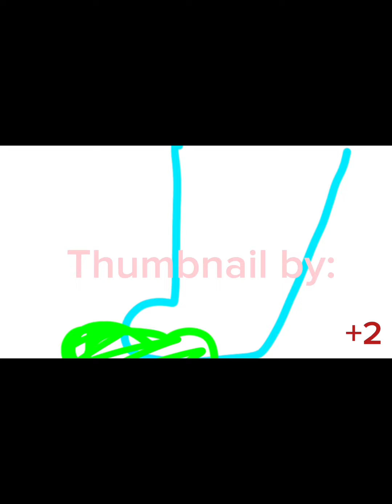Falling Faster Ravenpaw MAPCall (voice actors needed and It's Like a regular map,animated.)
This MAP has my personal head cannon of raven paw having reoccurring dreams about the murder of redtail. I haven’t read ravenpaw’s novella yet so idk if this happens or not.
This MAP is separated into three parts, the intro,the outro and the main MAP
You can apply for a max of two PER SECTION so a total of six. Because of the way the MAP is structured please resubmit the  Application form if you want a part in a different section bc that makes my life wayyyyy more easier. Put the application in in order of when it happens in the MAP call instead of like an outro then a main part.
We need voice actors too, for redtail and tiger claw. If you want to apply please do so in the application form. No video needed just click it. Then I’ll ask you to send the audition in on the discord server. ALSO on the subject of discord, it's very much prefered BUT if I know you I can give you my google chat to send it to me with.

Part list (Main MAP):

1:@Jeenah11
2:@Canetip
3: @Canetip
4: ​⁠@Ak_art_gaming
5: ​​⁠￼￼￼@Tworca_11
6: @Dappleclaw
7: ​⁠@Jeenah11
8: @Raven_the_loner
9: @Cerberusfrontfangs
10: @DoingDrawing
11:taken
12:taken
13: @WolpaArts
14:taken
15: ​taken
16: ​@Tworca_11
17:taken
18:taken
19:@WingedSparrow7
20:@WingedSparrow7
21: ​⁠
22: @Raven_the_loner
23:taken
24:taken
25:taken
26: @Froggo1357
27:taken
28:taken
29:taken
30:taken
31:taken
32:taken
33:taken

parts list for outro:
Full
+1:
+2:
+3:
+4:

Part list for intro:
Full
-4: @An.Artistic.Goober
-3: @An.Artistic.Goober
-2:
-1
Voice actors:
Red tail:taken
Tigerclaw:taken